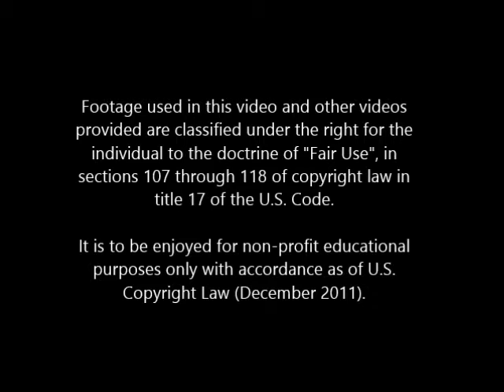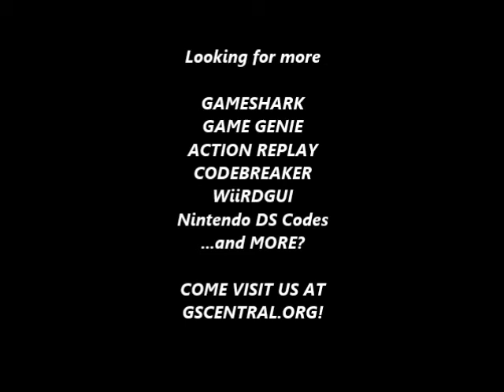GSCentral - Super Mario Bros 3 (NES) - Enemy Modifiers (6A = Mad Mommy Blooper) (PAR)